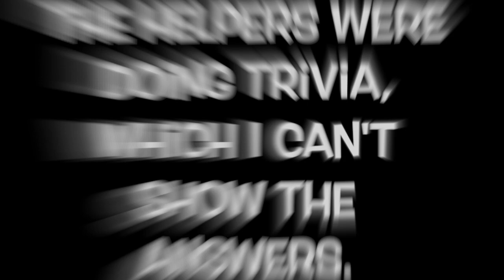BLOXTON/HILTON HOTELS TRAINING #30 || RECEPTIONIST TRAINER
OPEN ME --

Hello! It was a pretty normal training, I got chosen to train though. Overall, a mellow session! Lastly, if you guys have any video suggestions just comment them down below and I'll be more then happy to take the ideas! ☺︎

Be sure to apply and get a job now at BLOXTON!

I am a teenage ROBLOX player. I’ve been playing roblox for about 3-4 years now! I enjoy working in many groups!

ROBLOX username: J0wannaa